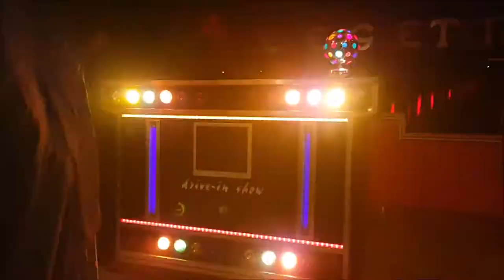Prinsenbal CV De Berggeiten 2019: Geitenmix en bekendmaking prins Marco Beers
Op 12 januari 2019 werd de nieuwe prins van CV De Berggeiten uit Berg en Dal bekend gemaakt. Dat werd Marco Beers.